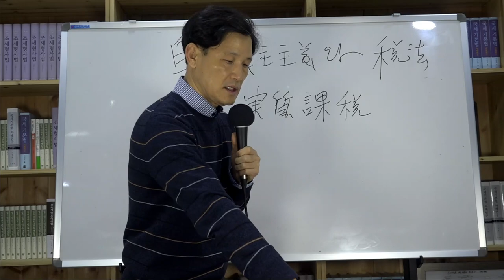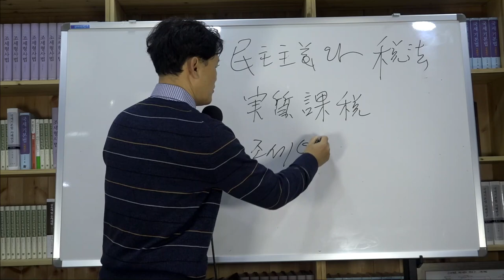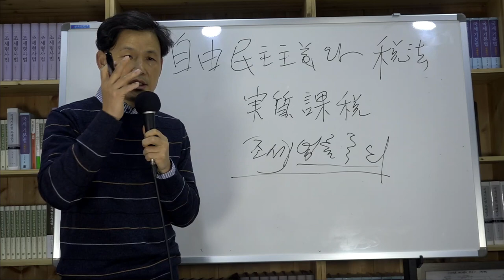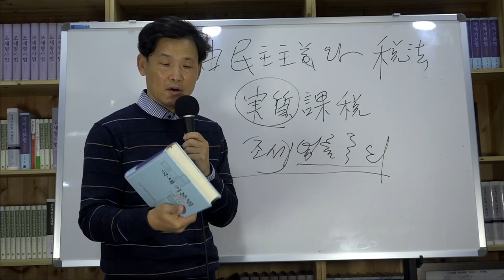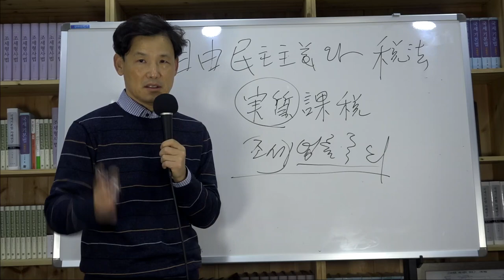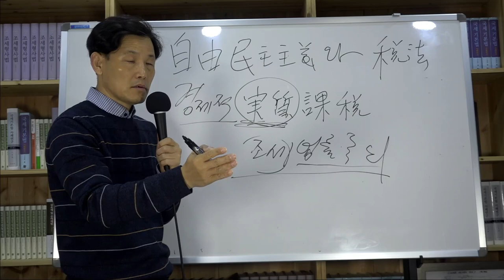[세금과 인생]281 자유민주주의와 세법, 실질과세원칙이 남용된다 (1)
국가입장에선 가장 좋은 과세근거가 실질과세원칙이다.
세법이 구태여 없어도 된다.
경제적 실질만 대면 과세 못할 게 없다.
세법을 그 이상 알 필요도 없다.
그냥 경제적 실질이라고만 하면 된다.
국가입장에서 만병통치약이다.
세법이 그래서 사회국가 성격을 가졌다.
자유민주주의에서 자유를 제거하려는 이들이 그래서 세금을 좋아한다.